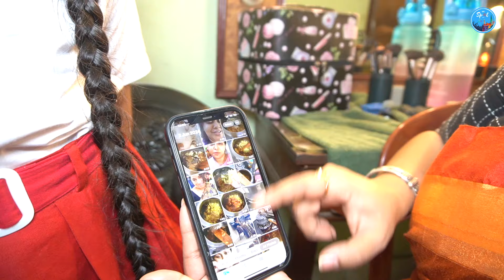মায়ের কাছে কি কি আবদার করেছে মেয়ে ? Sohag Chand | Avisheek | chorki | Anwesha | Colors Bangla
সম্প্রতি পৌঁছে গেছিলাম সোহাগ চাঁদের সেটে।  আর সেখানে গিয়ে দেখা মিলল মা-মেয়ে জুটির |  তাদের চলছে শুটিং।    সেই  শুটের মাঝেই চলছে নানা রকম খুনসুটির মুহূর্ত। শুটিংয়ের মাঝে বিভিন্ন মজার মুহূর্ত দেখা গেল তাদের মধ্যে। মা মেয়ে জুটিকে বেশ মানিয়েছে আর দুজন দুজনকে ভীষণ ভালোবাসে।